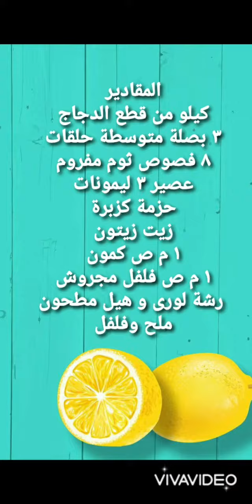دجاج في الفرن بالثوم والكزبرة😋